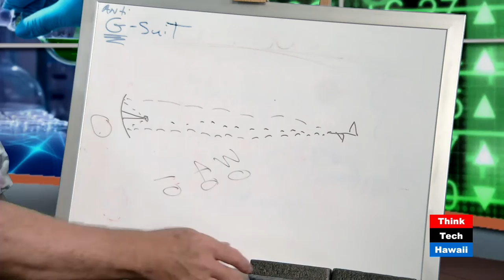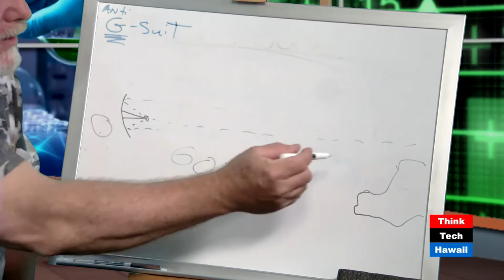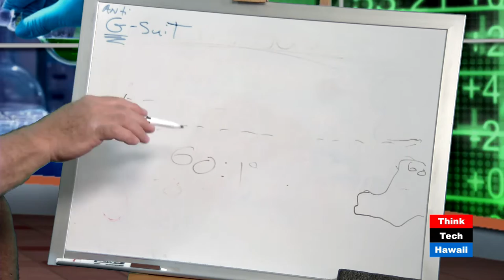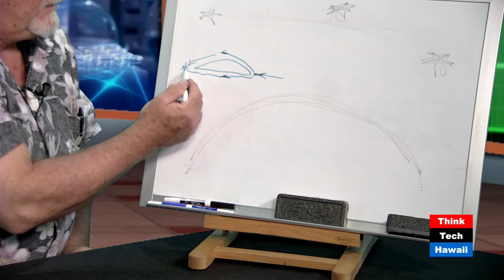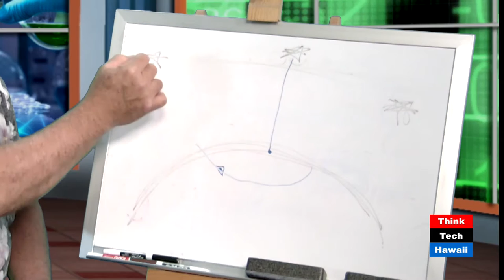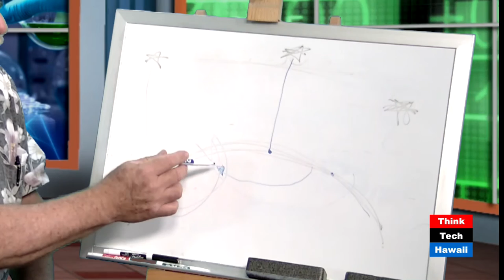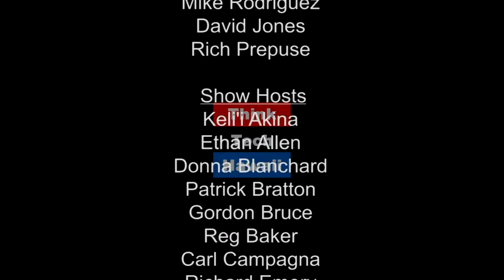Exploring Weird Science: G-Forces, Aviation, Flat Earth, Survival Kits and Celestial Navigation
Stan Osserman took over Likable Science to cover a wide spectrum of weird science! Tune in to learn more about how the world around you works and how you can survive a dangerous situation with the use of a simple rope.